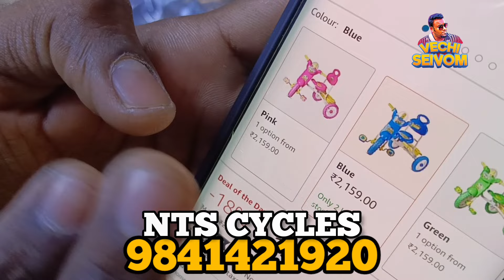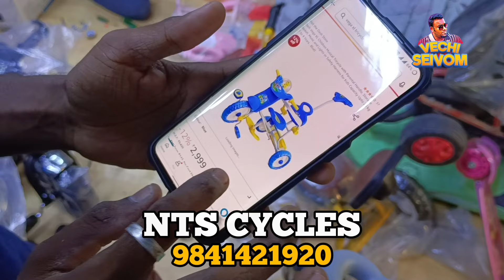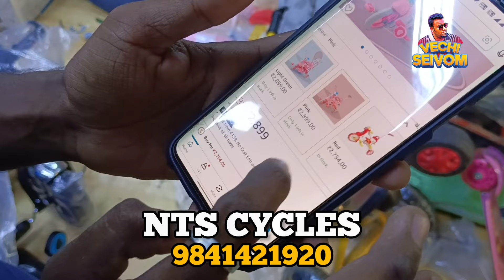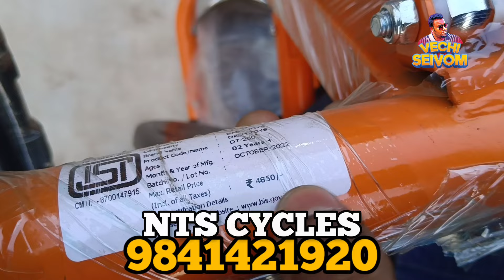புழலுக்கு எதிரில் ₹800 முதல் Cycles🤩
Parrys-விட இங்க விலை கம்மி 🤩 ₹999 முதல் Kids Cycles | Cheapest Kids Cycle Shop In Chennai

NTS  Kids CycleMart
No :115,G.N.T ROAD,Puzhal,Chennai-600066 ,
Landmark : Opposite to Puzhal police station
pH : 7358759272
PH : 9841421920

Location 👇🏻
113, NH16

To Share Informations about your Farms , Shops ,Your Business,Pets and Farm related products in this channel And Any Promotion